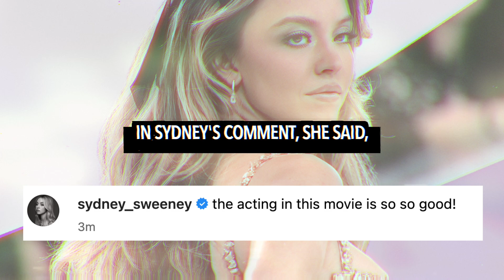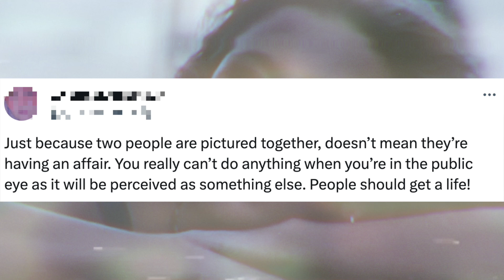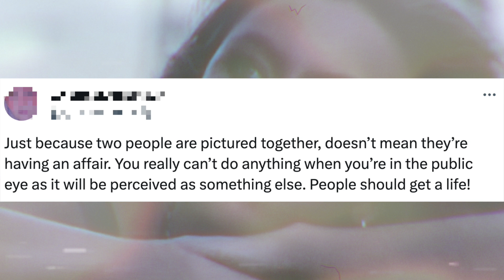Sydney Sweeney REACTS to 'Saltburn' Movie After Watching It For The First Time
Sydney Sweeney has reacted to 'Saltburn' which stars her Jacob Elordi and Barry Keoghan.